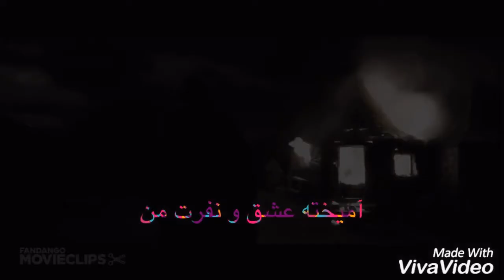Mix 🎵 Severus Snape 💓 My Last Sacrifice